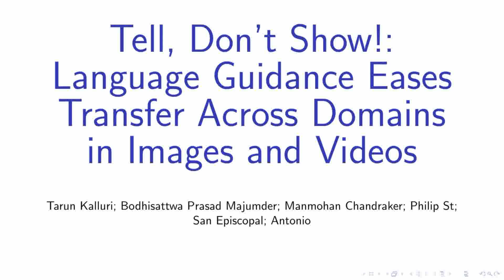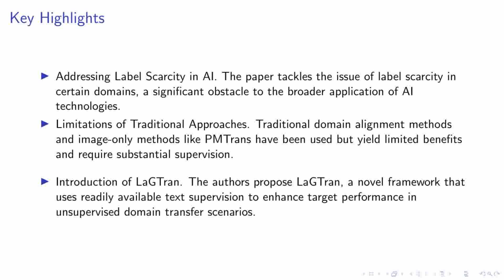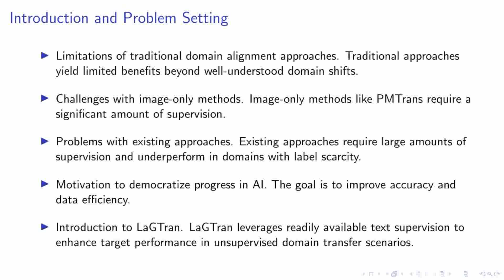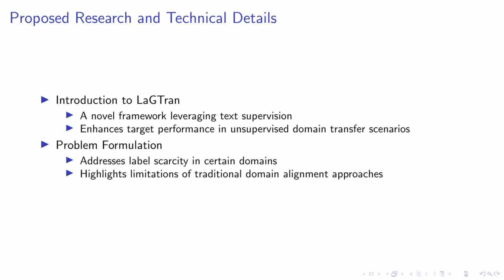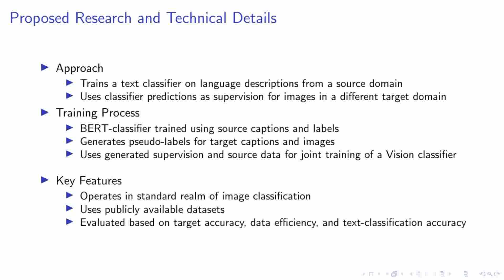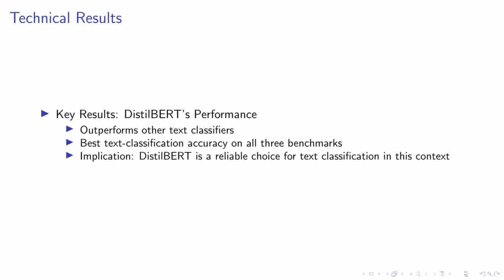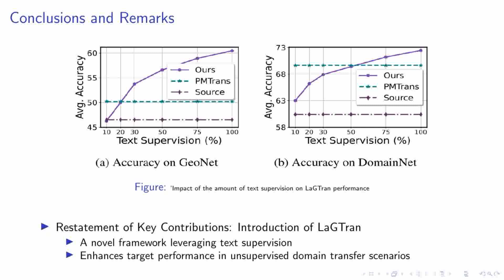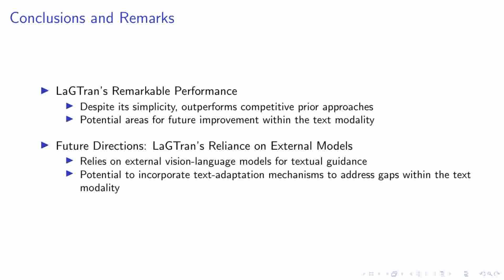[ICML 2024] Tell, Don’t Show!: Language Guidance EasesTransfer Across Domains in Images and Videos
We introduce LaGTran, a novel framework that utilizes readily available or easily acquired text descriptions to guide robust transfer of discriminative knowledge from labeled source to unlabeled target data with domain shifts. While unsupervised adaptation methods have been established to address this problem, they show limitations in handling challenging domain shifts due to their exclusive operation within the pixel-space. Motivated by our observation that semantically richer text modality has more favorable transfer properties, we devise a transfer mechanism to use a source-trained text-classifier to generate predictions on the target text descriptions, and utilize these predictions as supervision for the corresponding images. Our approach driven by language guidance is surprisingly easy and simple, yet significantly outperforms all prior approaches on challenging datasets like GeoNet and DomainNet, validating its extreme effectiveness. To further extend the scope of our study beyond images, we introduce a new benchmark to study ego-exo transfer in videos and find that our language-aided LaGTran yields significant gains in this highly challenging and non-trivial transfer setting. Code, models, and proposed datasets are publicly available at this https URL.